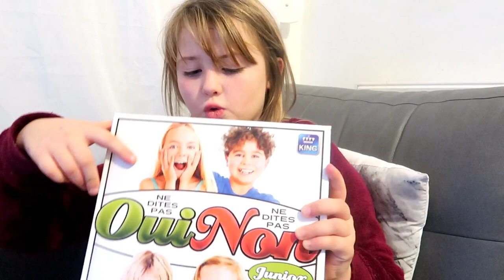Si je touche j'achète || Lunah Lucornah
♡ BIENVENUE ♡

Hello la teamdonuts on espère que vous allez bien aujourd'hui on ce retrouve pour un nouveaux challenge je fait mes achats les yeux bandés spécial action car vous avez été nombreux a nous le demander , on espère que sa vous plairas

Lùnah
♡ I N S T A G R A M : studiolucornah_off
♡ F A C E B O O K : Lucornah
♡ T I K  T O K : Studio_Lucornah

Notre Matériel

⇢ Caméra : CANON G7X
⇢ Appareil Photo : Reflex Canon 1300D
⇢ Montage Vidéo : FILMORA
⇢ PC Gamer : Lenovo Legion Y520
⇢ Miniature : PHOTOSHOP